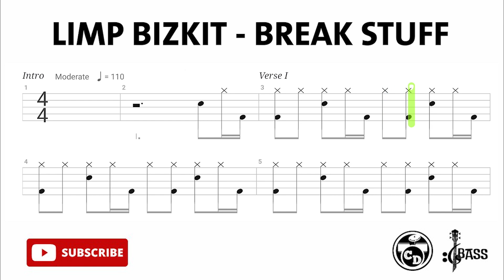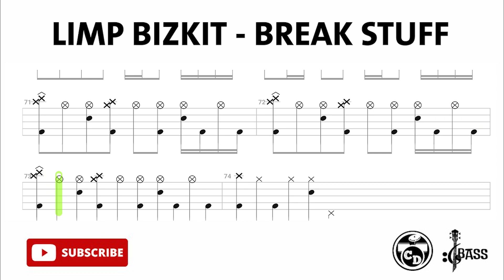Limp Bizkit - Break Stuff (🔴 Drum Notation | Tutorial) @chamisdrums Bass Tabs on@ChamisBass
limp bizkit show me what you got drum cover
limp bizkit generation drum
show me what you got limp bizkit drum cover
my generation limp bizkit drum tutorial